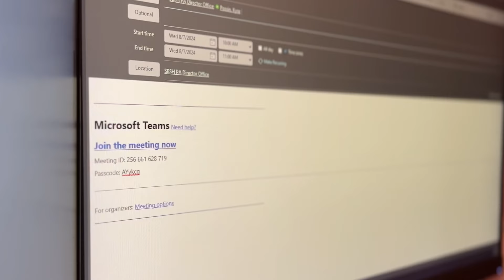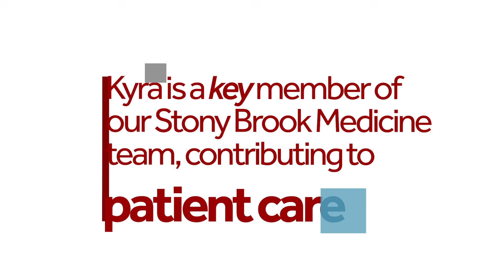Behind the Scenes: Kyra Possin, Patient Access Office Manager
Kyra, along with the 1,000+ employees at Stony Brook Southampton Hospital make it possible to provide high-quality compassionate care to the community that we serve, whether it’s patient facing or behind the scenes.